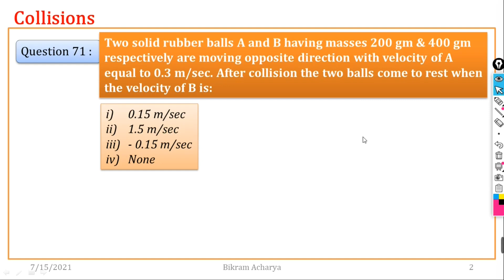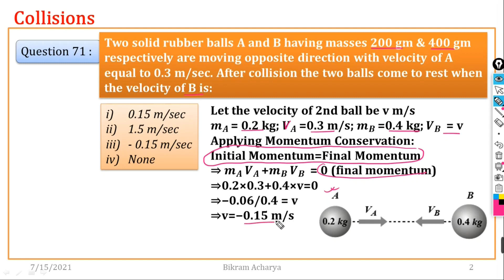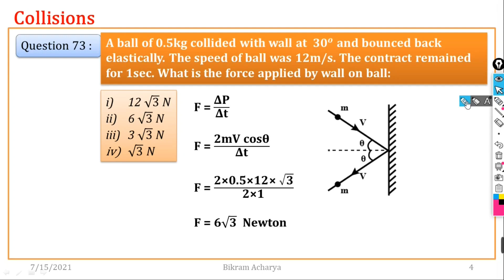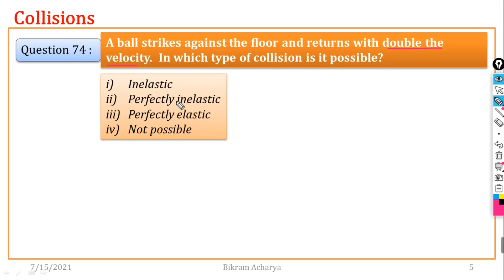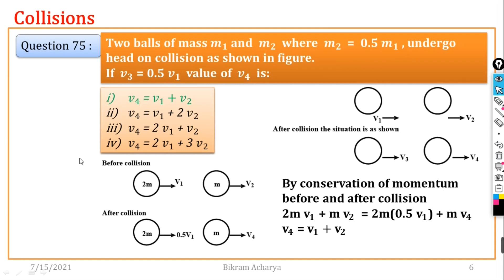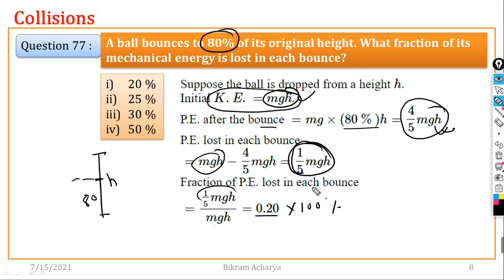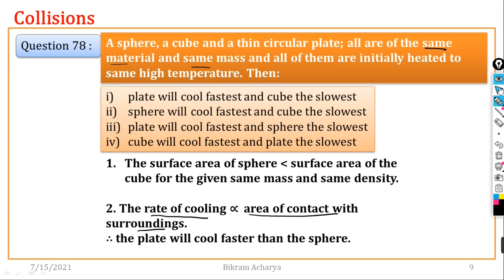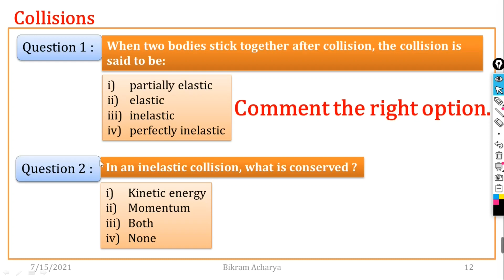8. COLLISIONS || 10 MCQ'S IN 10 MINUTES || In Nepali || IOE ENTRANCE PREPARATION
COLLISIONS || 10 MCQ'S IN 10 MINUTES || In Nepali || IOE ENTRANCE PREPARATION

A perfectly elastic collision is defined as one in which there is no loss of kinetic energy in the collision. An inelastic collision is one in which part of the kinetic energy is changed to some other form of energy in the collision. Any macroscopic collision between objects will convert some of the kinetic energy into internal energy and other forms of energy, so no large scale impacts are perfectly elastic. Momentum is conserved in inelastic collisions, but one cannot track the kinetic energy through the collision since some of it is converted to other forms of energy. Collisions in ideal gases approach perfectly elastic collisions, as do scattering interactions of sub-atomic particles which are deflected by the electromagnetic force. Some large-scale interactions like the slingshot type gravitational interactions between satellites and planets are perfectly elastic.